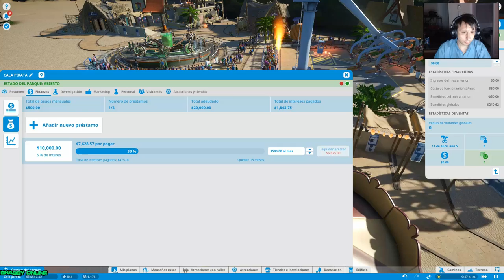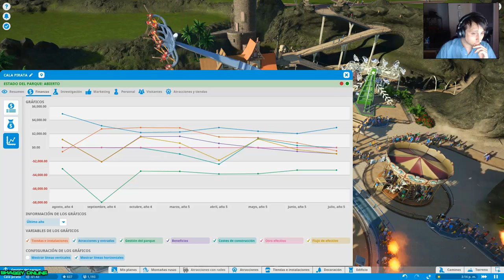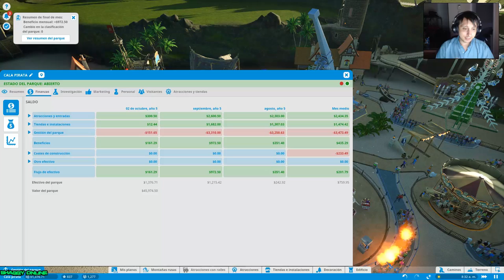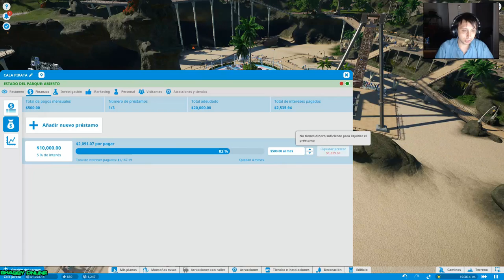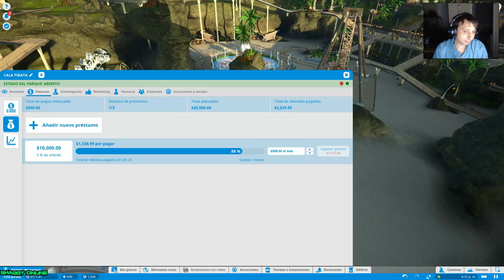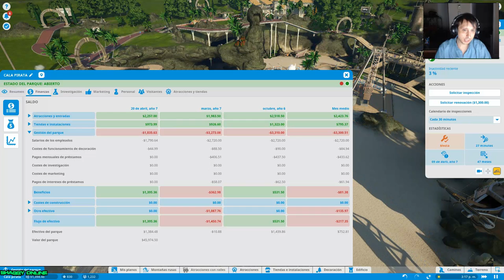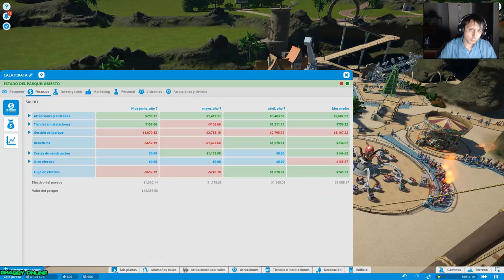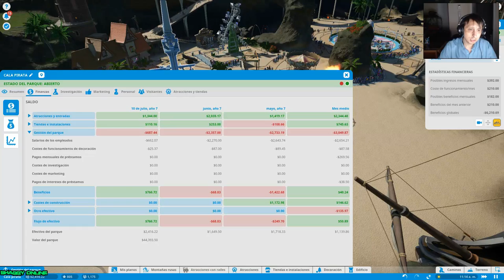planet coaster - planet coaster creations : this is amazing #8